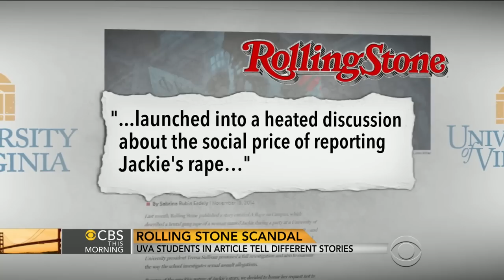UVA students in Rolling Stone's alleged rape article tell different stories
"CBS This Morning" has now spoken with all three of "Jackie's" friends mentioned in the alleged gang rape story in Rolling Stone. It was mentioned that they had seen and spoken to her the night of the assault. All three of their accounts of what happened that night were similar, but very different from Jackie's. Julianna Goldman reports from Charlottesville, Virginia.